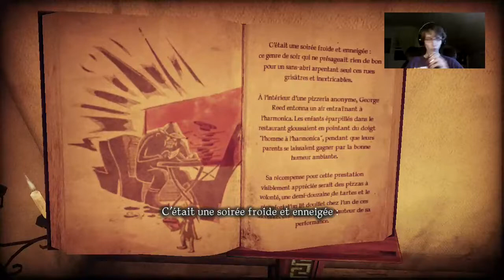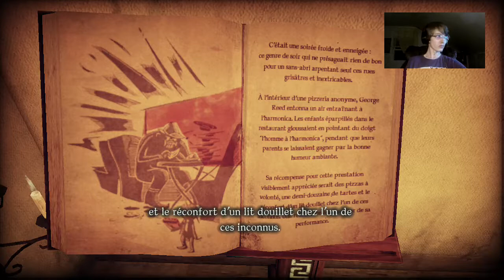(QC/FR) Mes premières heures sur Shadows of the Damed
Un jeu qui possède une ambiance unique ! Un petit coup de coeur :D

Éditeur:Electronic Arts
Développeur:Grasshopper Manufacture Inc
Genre:Action/horreur
Sortie:Playstation 3,Xbox 360 et Xbox One (via rétrocompatibilité)
Date de sortie:23 Juin 2011